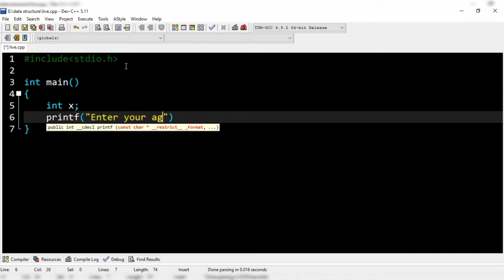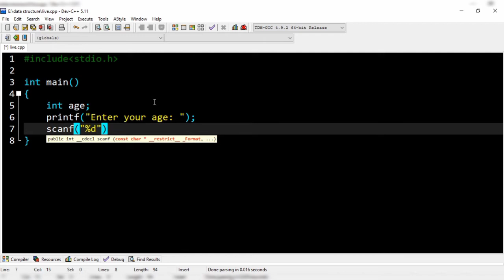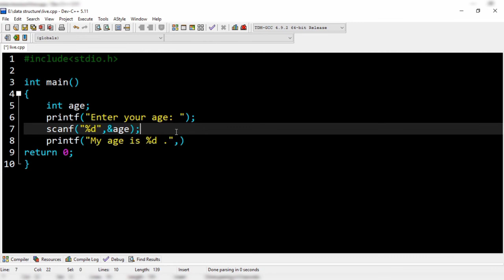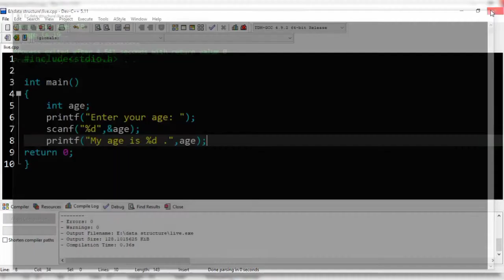Scanf in c programming in hindi | c programming for beginners | Beginner tutorial for c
C programming is a general-purpose, procedural, imperative computer programming language developed in 1972 by Dennis M. Ritchie at the Bell Telephone Laboratories to develop the UNIX operating system. C is the most widely used computer language. C is a general-purpose, procedural computer programming language supporting structured programming, lexical variable scope, and recursion, with a static type system. By design, C provides constructs that map efficiently to typical machine instructions.